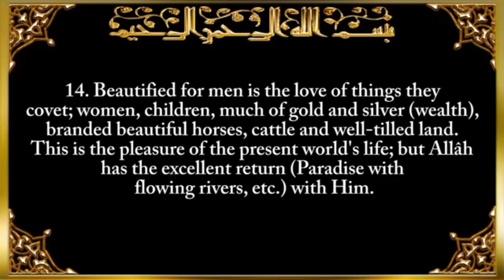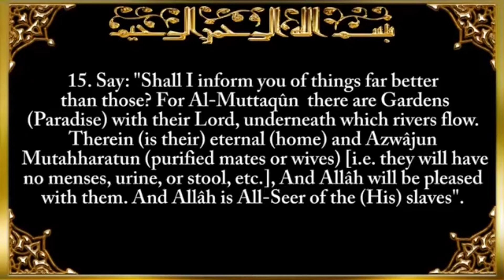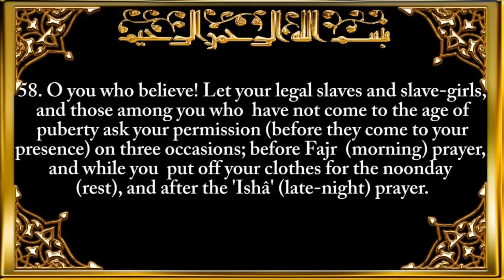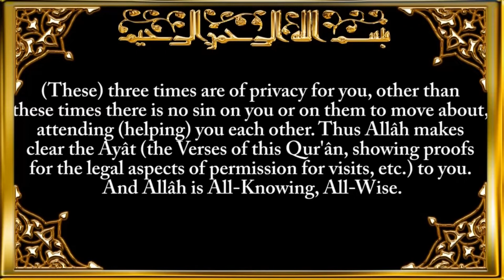Day 5 - Lecture 1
Lecturer: Hajia Monsurah Abdul Fatai

Topic:  The menace in the world; Muslim Sisters on Call